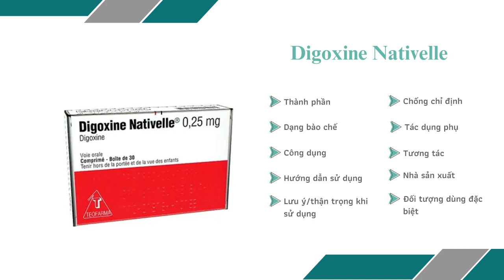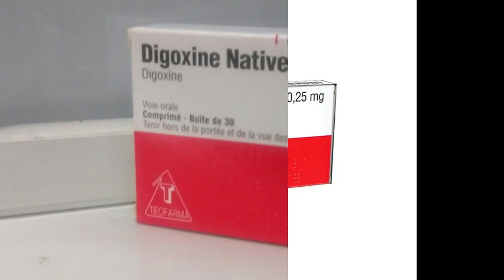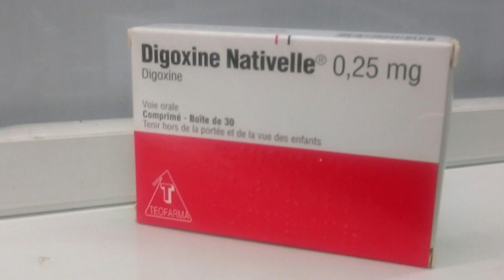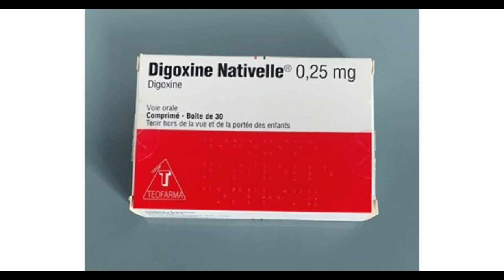Digoxine Nativelle 0,25mg Teofarma - Thuốc điều trị suy tim sung huyết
Công dụng
Suy tim sung huyết: Chủ yếu trong trường hợp suy tim cung lượng thấp. Digoxin được dùng để đạt được và duy trì tình trạng đã bù, đặc biệt khi suy tim kèm theo rung nhĩ và cuồng động tâm nhĩ.
Rung nhĩ.
Cuồng động tâm nhĩ.
Nhịp tim nhanh kịch phát trên thất.